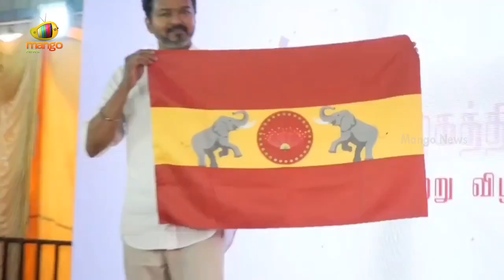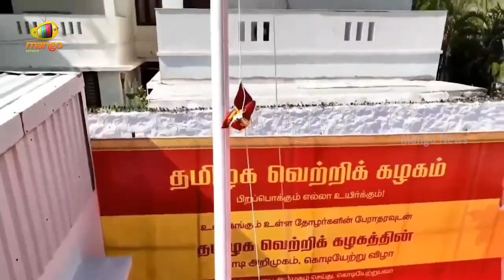Actor Vijay Unveils TVK Party Flag in Chennai | Tamilaga Vettri Kazhagam | Tamil Nadu | Mango News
Actor Vijay Unveils TVK Party Flag in Chennai. Actor and Tamilaga Vettri Kazhagam (TVK) chief Vijay unveils the party's flag and symbol at the party office in Panaiyur near Chennai on Thursday.